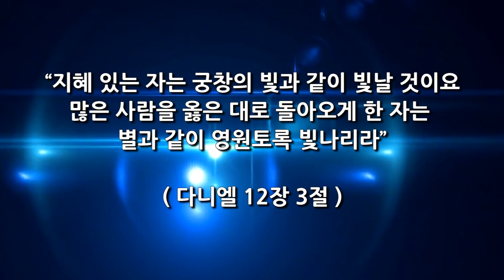홍보영상 기독문화공연 ‘이 세상에서 가장 좋은 건 사랑하는 우리~ 사이다!!’